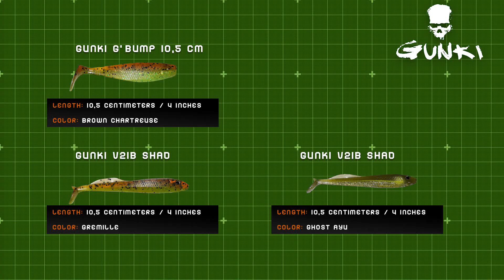The thirty first and thirty second release for the Skills and Stripes Tackle Box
The Gunki 2-Vibe and the Gunki G-Bump 10,5cm